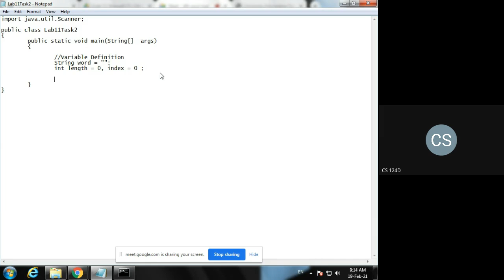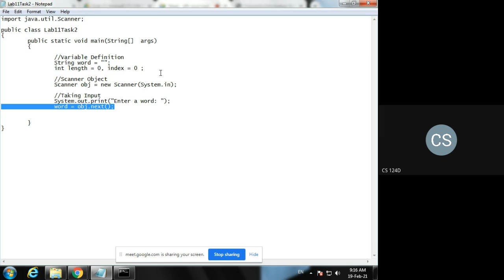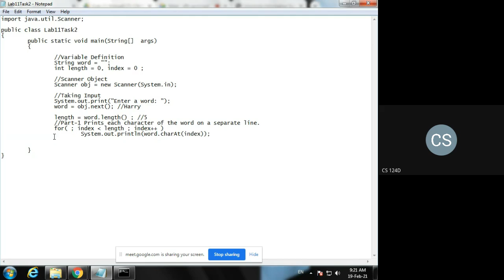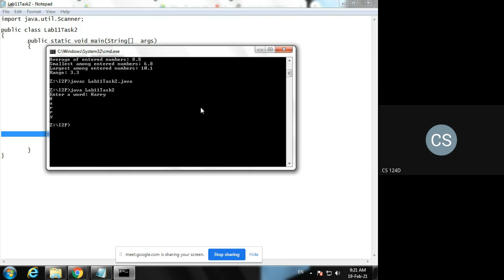L11T2 | String Traversing | Print each character on a separate Line